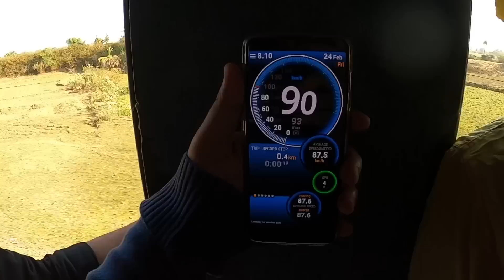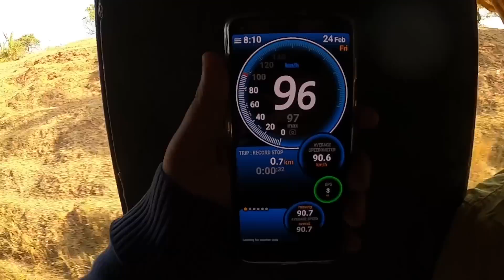Jasidih Dumka Journey Vlog by Passenger Train.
Device :
1. Camera (Gopro Hero 8)
2. Camera Tripod
3. Camera Battery
4. Camera SD Card
5. Camera Case
6. Camera Mic
7. Camera Mic Adapter
8. Mobile :-
1st - I Phone 14
2nd - Oneplus Nord 2
9. Mobile Tripod :-
Option 1
Option 2
10. Mobile Tripod Mount :-
Option 1
Option 2
11. Mobile Mic
12. Camera & Mobile Stand
13. Mobile Strap
14. Powerbank

Jasidih To Dumka Bengali Journey Vlog by Demu Diesel Local Passenger Train Bangla.